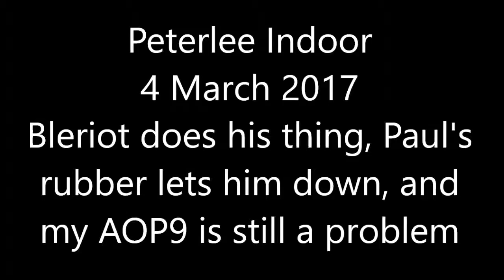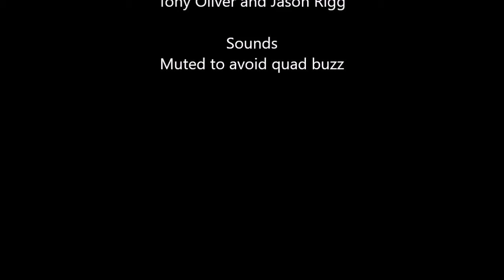Peterlee indoor flying 4 March 2017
Indoor odds and sods - development of models